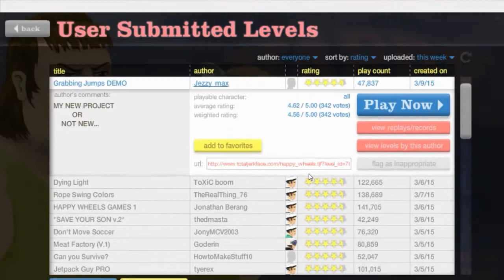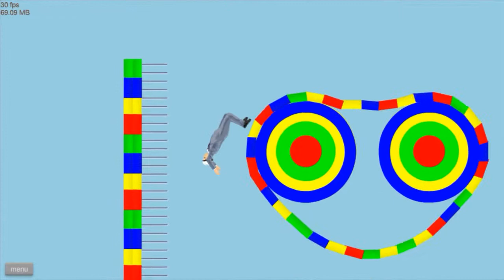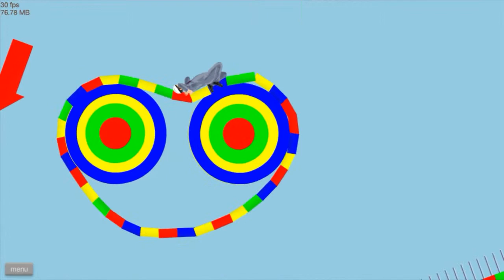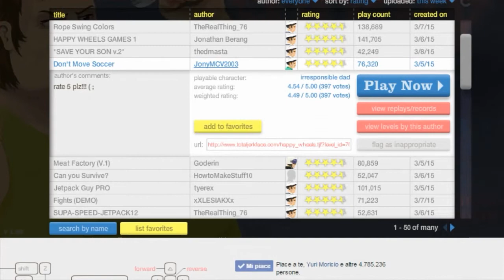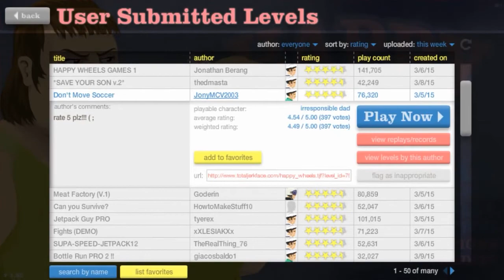Happy Wheels - #11 - Maledetto pervertito